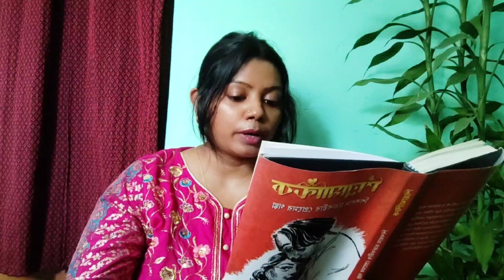SHIBRAMANTIK (শিব্রামান্টিক) by Shibram Chakraborty | Romantic Comedy| Book Review @BoiProsongo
বিভিন্ন স্বাদের বই নিয়ে হাজির হবো আমার এই বই প্রসঙ্গতে, সঙ্গে থাকুন 😊

Book Details
Publisher: বুক ফার্ম
Author: শিবরাম চক্রবর্তী
Name: শিব্রামান্টিক
MRP: 350 INR